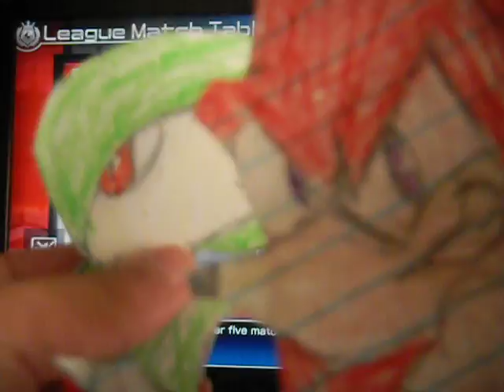Poken Tournament Chandelure and Ethan story, Chroma League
Hey guys, Mewtwo here, they are finally at the Chroma League to defeat the game, please and always, enjoy